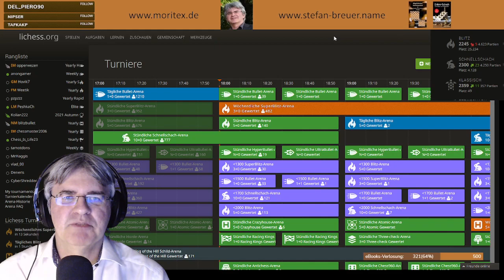Der lange Weg zum Triple: 2.300+ im Blitz / Schnellschach / Klassisch - [DE] lichess.org